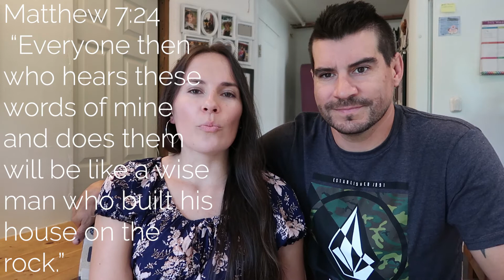Proposal Video | A TOTAL SURPRISE!!!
Enjoy the proposal video that left me speechless! + We get real about our relationship and how Jesus is the reason we made it this far as a Christian couple.

God bless you and I hope you enjoy!
~Jeanette